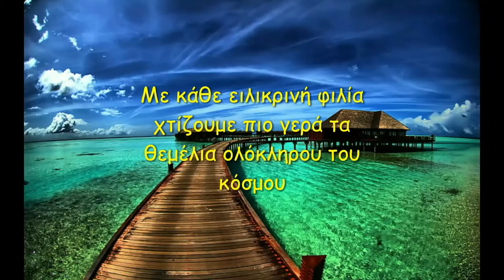Διαγωνισμός Φιλίας - Βραβείο δημιουργίας video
Γυμνάσιο Αμαρουσίου "Η Ελληνική Παιδεία"